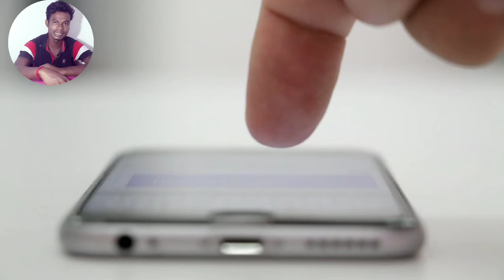Samsung Ultra Vs Iphone 15 Pro Max Camera l IPhone 15 Pro Max Camera Review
🙏Your Question
Galaxy S24 Ultra VS Huawei Mate 60 Pro Plus VS OPPO Find X7
Ultra VS Vivo X100 Pro Live Zoom Test Comparison Review
Samsung Galaxy S24 Ultra 5X Optical Zoom
vivo x100 pro vs galaxy s24 ultra zoom test
galaxy s24 ultra vs oppo find x7 ultra camera test
galaxy s24 ultra vs Huawei Mate 60 Pro Plus
Huawei Mate 60 Pro Plus vs vivo x100 pro zoom test
Huawei Mate 60 Pro Plus vs oppo find x7 ultar camera test
Samasung galaxy s24 vs Huawei Mate 60 Pro Plus zoom test
Huawei Mate 60 Pro Plus vs s24 ultra camera test
Galaxy s24 ultra vs vivo x100 pro zoom test
Huawei Mate 60 Pro Plus vs galaxy s24 moon test
s24 ultra vs vivo x100 vs oppo find x7 pro vs
Huawei Mate 60 Pro Plus camera test

Most Popular Video This Channel